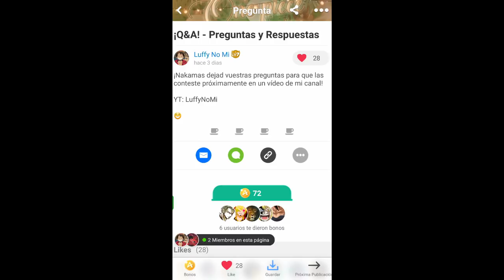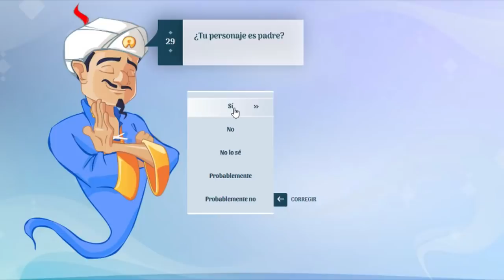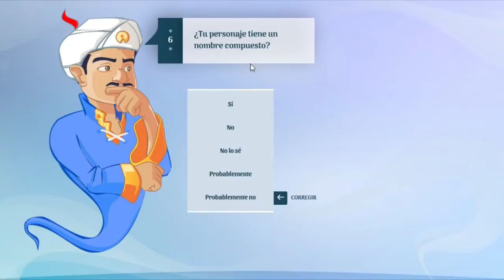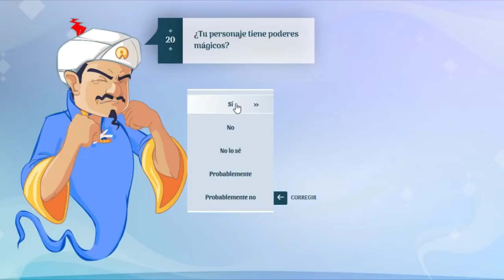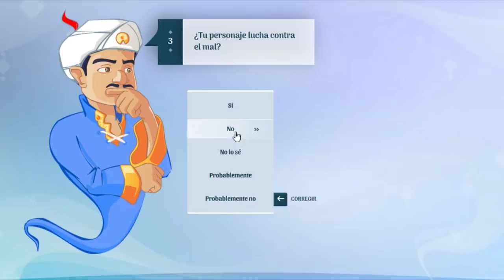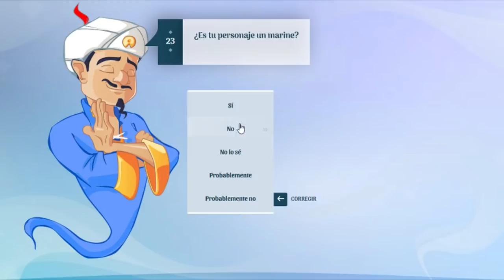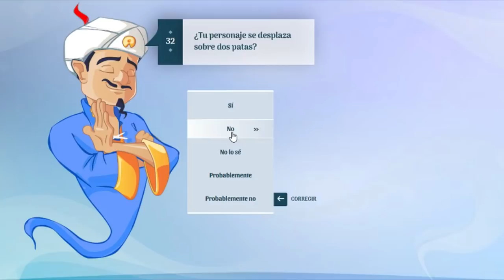¡ESTE TIO NO ME DA OPCIÓN DE GANAR! - AKINATOR - ONEPIECE - LUFFY NO MI